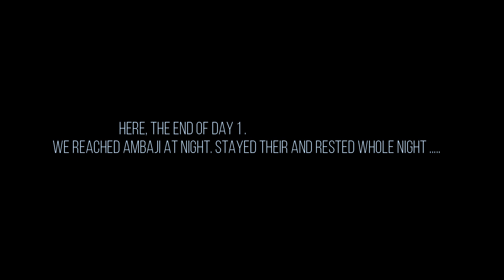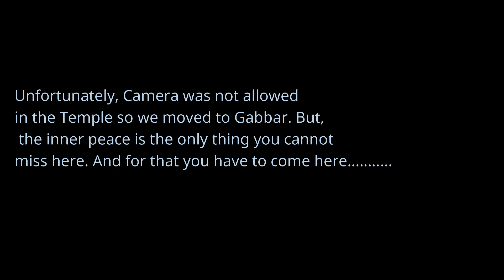Ambaji | My First Travel Vlog | Travel Film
here, i am sharing is my first Travel Vlog (Travel Film).
We been in to ambaji first after lockdown was just opened up.
So, Here is my Story of Ambaji. The Heaven for Two days .